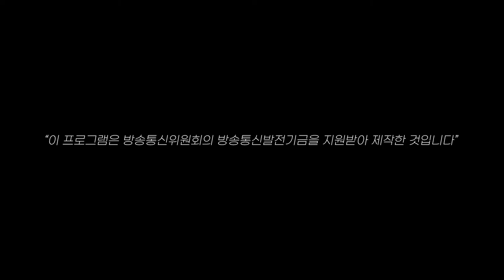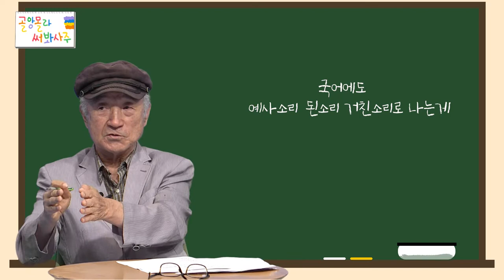[제주어 토크쇼 시즌2] 골앙몰라 써봐사주 7편. 제주 의성어 의태어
구술첨사 말고도 제주어를 맛나게 하는 것이 있다?
제주어를 맛있게 살려주는 의성어,의태어!

“아! 커싱커싱하지맙써게”

전 제주교육대학교 명예교수 고재환 교수님과 함께하는 제주어 나들이!